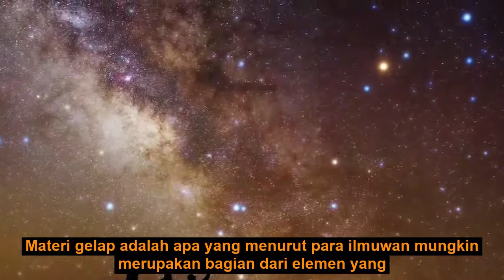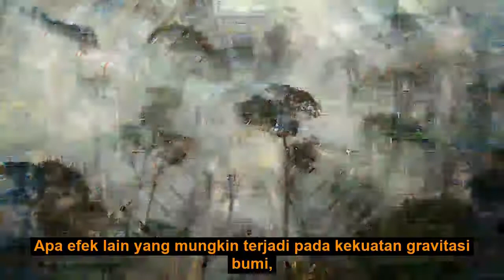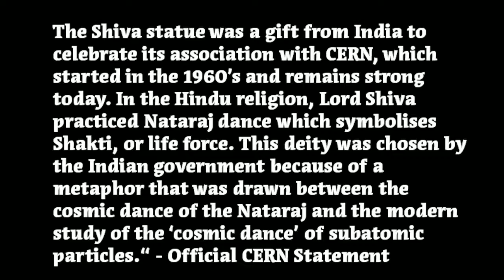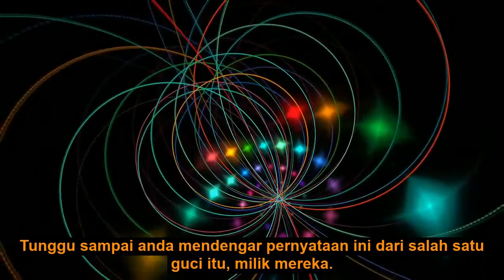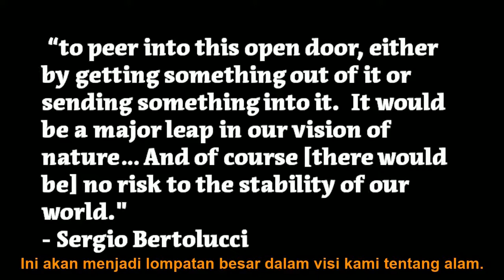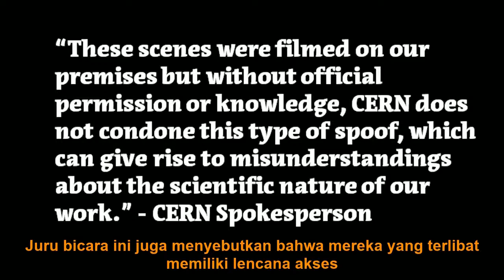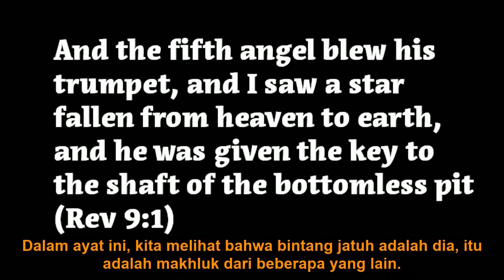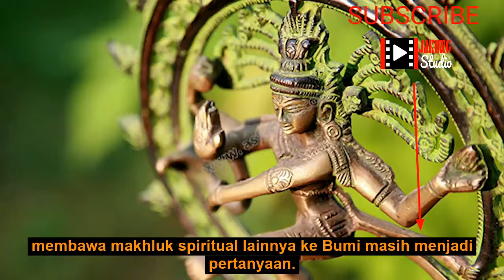CERN Collider: Portal Anti-materi dan Membuka Lubang Jurang Maut untuk Melepaskan Setan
CERN Collider: Portal Anti-materi dan Membuka Lubang Jurang Maut, adalah Perusahan Atau Organisasi Penelitian Materi Jagat Raya
Apakah mereka akan membuka atau melepaskan Setan? Apakah CERN Collider merupakan eksperimen sains besar-besaran atau upacara okultisme besar-besaran? Dan apakah itu akan menyebabkan terbukanya jurang maut yang terlihat dalam Kitab Wahyu 9? Sebuah patung dewa India Siwa yaitu dewa penghancur mereka, dipajang dengan jelas di halaman CERN. Para ilmuwan di CERN berbicara tentang membuka portal ke dimensi lain sebagai bagian dari tujuan mereka. Apakah ini akan menghasilkan akhir dunia seperti yang kita kenal saat ini?
Selengkapnya silahkan nonton video Youtube Jakung Studio hingga selesai!! untuk mengetahuinya.

Kami adalah "Karya Penerjemahan" yang akan membahas tentang Nubuatan Akhir Zaman, Nubuat Anti Kristus, Nubuatan Nabi Palsu, Nubuatan Kedatangan Yesus Kembali dan masih banyak lagi Nubuatan lainnya yang akan kita bahas di channel ini. Mungkin lebih banyak yang diambil dari Kitab Daniel dan Kitab Wahyu daripada kitab-kitab lain dalam Alkitab. Semua Video kami, akan mencakup sebagian besar Kitab Wahyu dan Akhir Zaman, Kitab Daniel dan Akhir Zaman, dan Alkitab dan Akhir Zaman.

CERN Collider: Antimatter Portal and Opening the Abyss, is a Material Research Company or Organization of the Universe
Will they open or release Satan? Was the CERN Collider a massive science experiment or a massive occult ceremony? And will it lead to the opening of the abyss seen in Revelation 9? A statue of the Indian god Shiva, their god of destruction, is prominently displayed in the CERN courtyard. Scientists at CERN talk about opening portals to other dimensions as part of their goal. Will this result in the end of the world as we know it today?
For more details, please watch Jakung Studio's Youtube video until it's finished!! to find out.

We are "Translation Works" which will discuss about End Times Prophecy, Anti Christ Prophecy, False Prophet Prophecy, Jesus Returning Prophecy and many more Prophecies that we will discuss in this channel. Perhaps more is taken from the Book of Daniel and the Book of Revelation than any other book of the Bible. All of our Videos, will cover much of the Book of Revelation and the End Times, the Book of Daniel and the End Times, and the Bible and the End Times.

Please watch the original video: ️